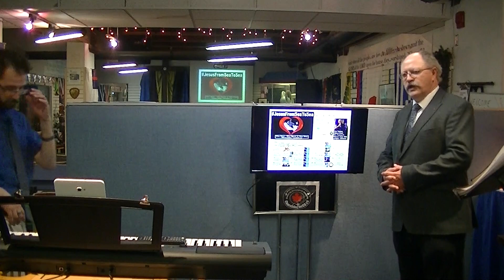Livestream Service churchonthego.ca Sun Sep. 5th 2021 6:30pm EST, "The Man The Book The City"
Livestream Service churchonthego.ca Sun Sep. 5th 2021
Newmarket ON.
6:30pm Eastern Time

"The Man The Book The City"
Pastor Rev. Steve Coates
Assistant Pastor Curtis Alexander